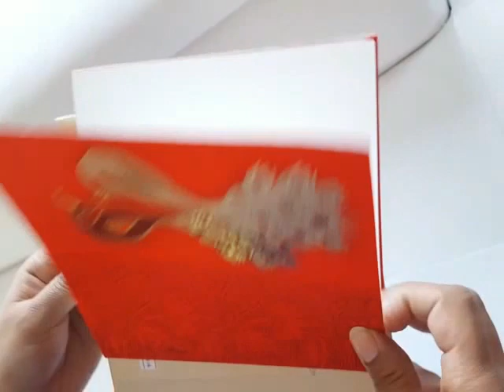Satin Red wedding invitation